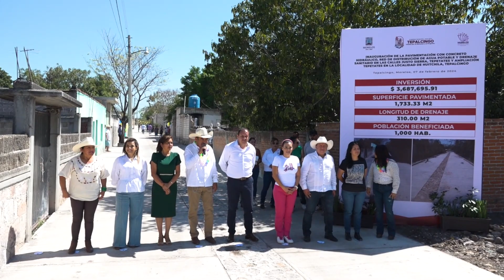Reconocen en Tepalcingo apoyo y gestiones de Cuauhtémoc Blanco para construcción de obra pública